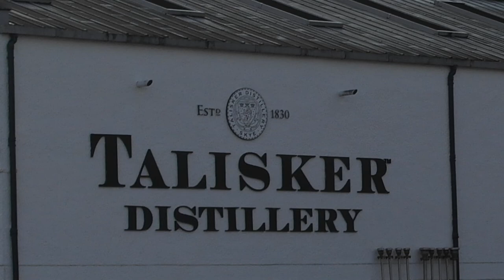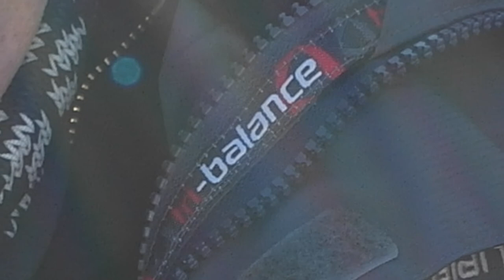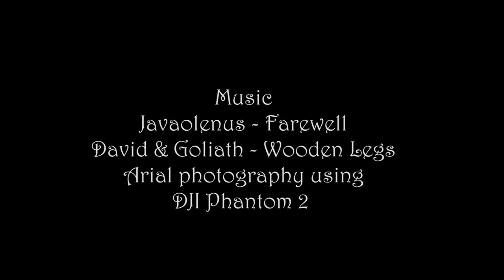Skye Adventure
Caravan trip to Skye, October 2014.  Staying at Kinloch caravan site. Trips to Dunvegan Castle, Fairy Pools, Neist Point and the Misty Isle Boat Trip.